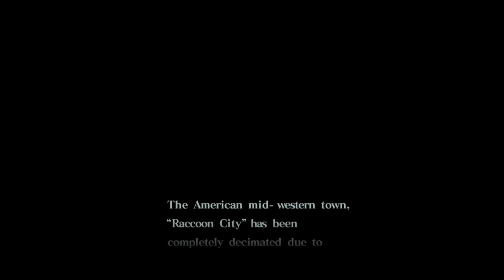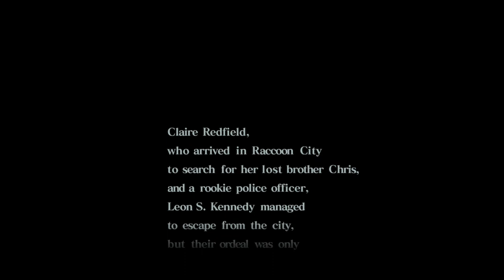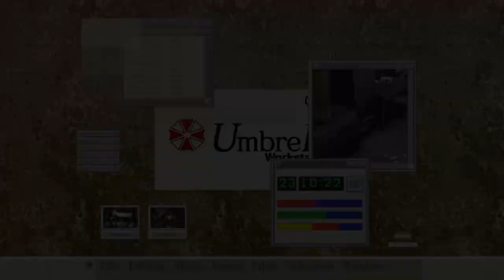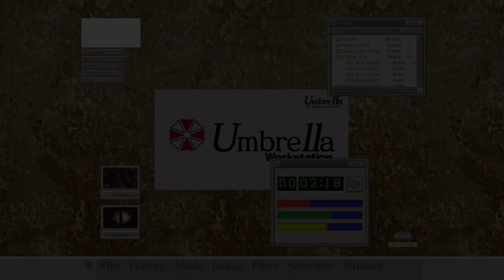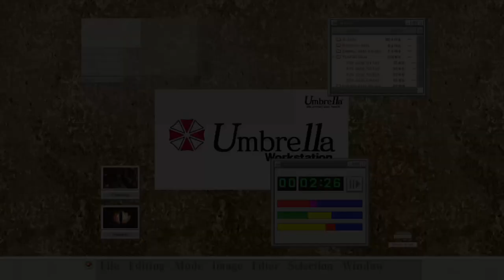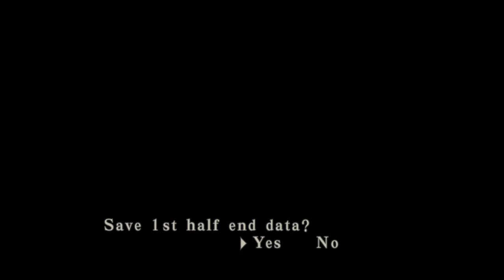Xbox360: Resident Evil: Code Veronica X HD Walkthrough (Part 1 of 2)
After the Raccoon City incident, Claire Redfield, sister of Chris Redfield finds herself on Rockfort Island after breaking in the Umbrella Paris facility in search of her missing brother. After being captured, the island is attacked by an unknown crowd, leaving Claire to once again fight for her life against Umbrella's B.O.W.s when she meets up with another prisoner named Steve. Will the two escape the island? Find out.